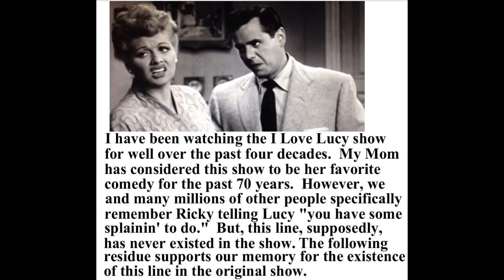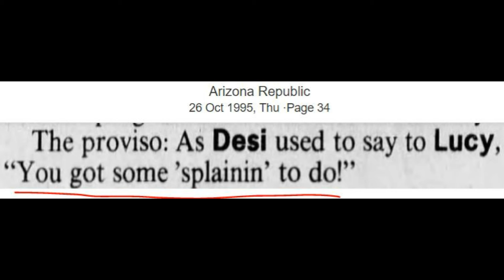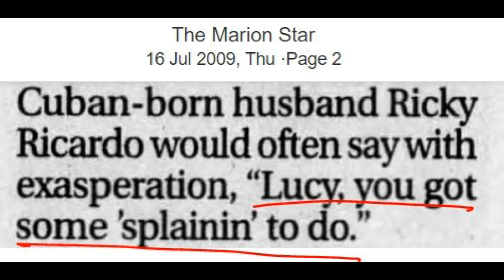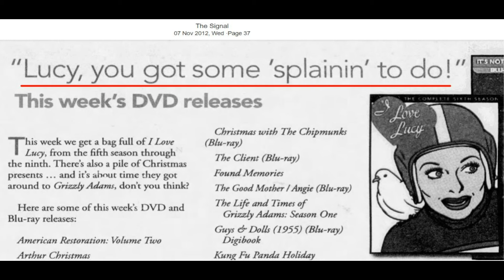Mandela Effect: Lucy, You Got Some Splainin' To Do